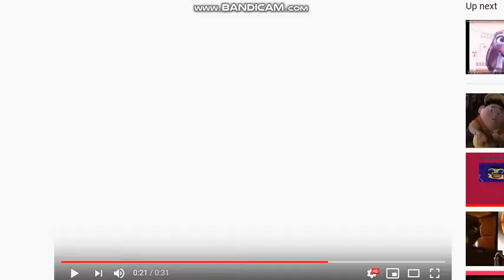Spongebob Throws A Wood Tile At Charles Muntz